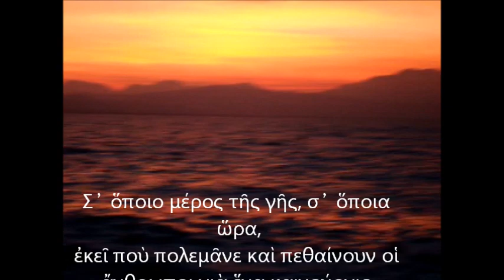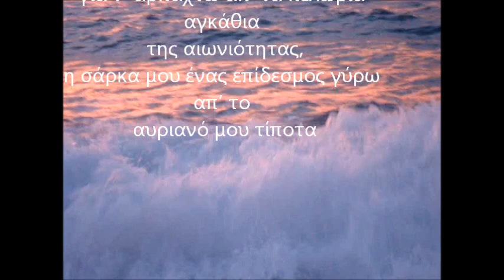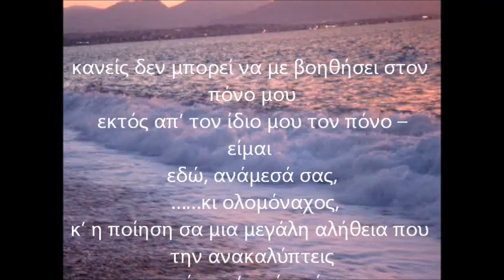Tasos Leivaditis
«Ζήσαμε πάντοτε αλλού
 και μόνο όταν κάποιος μας αγαπήσει, ερχόμαστε για λίγο
κι όταν δεν πεθαίνει ο ένας για τον άλλον είμαστε κιόλας νεκροί».
3 ποιήματα (αποσπάσματα)του Τάσου Λειβαδίτη.
Ακούγεται το κομμάτι Θάλασσα με την φωνή της Μίλβα